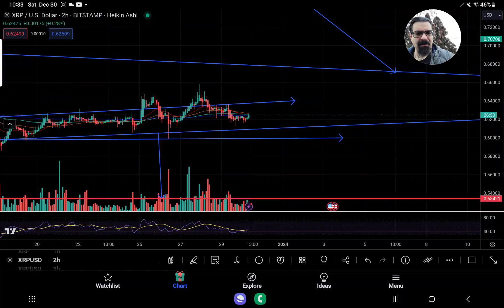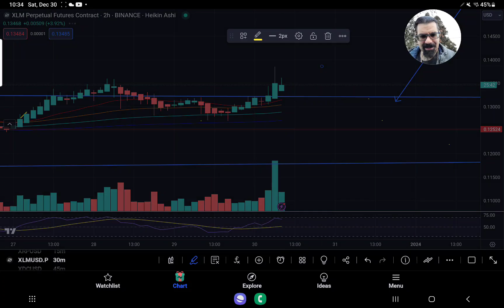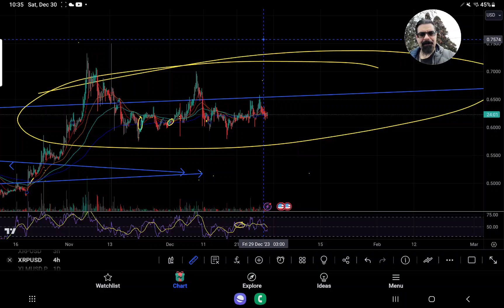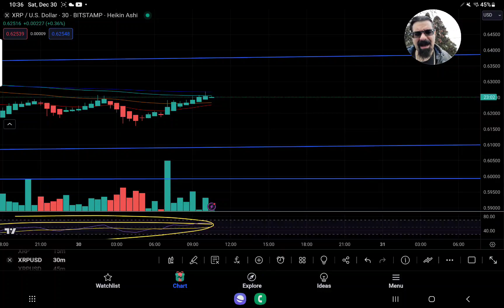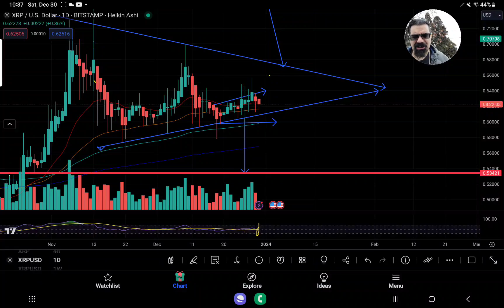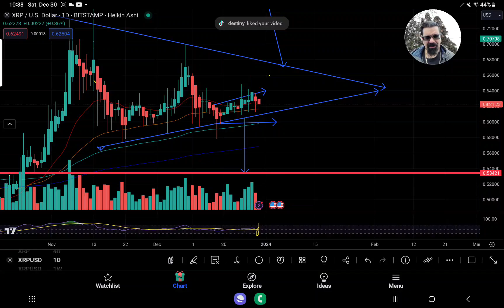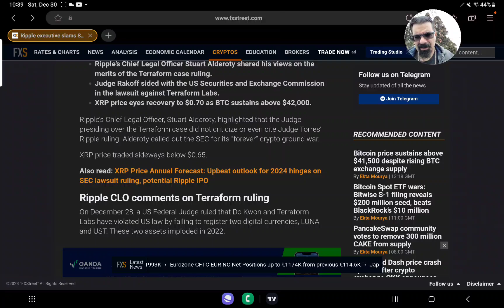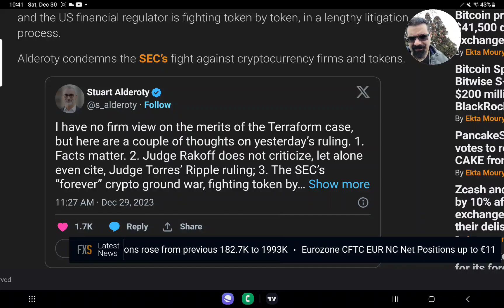REVERSAL IN 4 HR TF" WHY THIS IS BAD" XLM +4%" Ripple executive SLAMS SEC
1. Creative Freedom: By supporting TomsArmy, you become an integral part of my creative process. Your membership empowers me to maintain complete creative control over the channel, ensuring that I can produce content that truly reflects my vision and connects with you on a deeper level.

2. No Paid Promotions: Unlike many other channels, TomsArmy remains without any paid promotions. Your subscription directly sustains the channel, allowing me to focus solely on delivering valuable, entertaining, and authentic content to you.

USA USERS+WORLDWIDE WECOME FUTURES AND SPOT TRADING. BITUNIX

ADDRESS
rMdG3ju8pgyVh29ELPWaDuA74CpWW6Fxns

DESTINATION TAG
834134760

1. Creative Freedom: By supporting TomsArmy, you become an integral part of my creative process. Your membership empowers me to maintain complete creative control over the channel, ensuring that I can produce content that truly reflects my vision and connects with you on a deeper level.

2. No Paid Promotions: Unlike many other channels, TomsArmy remains without any paid promotions. Your subscription directly sustains the channel, allowing me to focus solely on delivering valuable, entertaining, and authentic content to you.

ADDRESS
rMdG3ju8pgyVh29ELPWaDuA74CpWW6Fxns

DESTINATION TAG
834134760